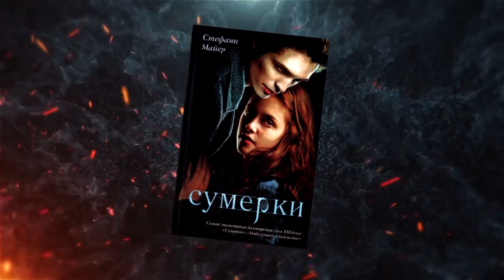Какое бывает фэнтези? (Фэнтези для Чайников №1)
❗❗❗ Ролик основан на материалах, доступных всем, в сети интернет.❗❗❗